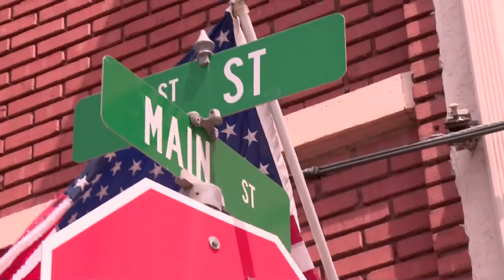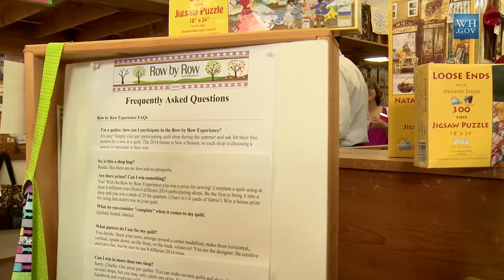Obama Walks the Streets of America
President Obama strolled through Main Street in Parkville, MO.